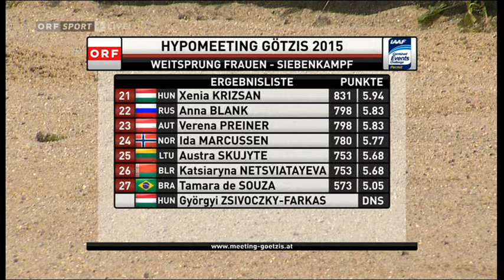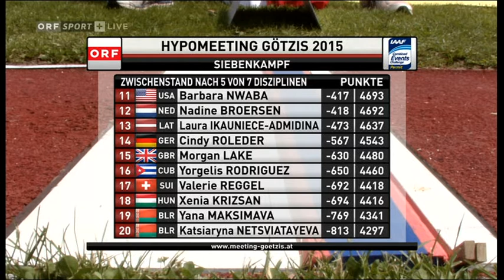Hypo Meeting Götzis 2015 - Siebenkampf - Weitsprung